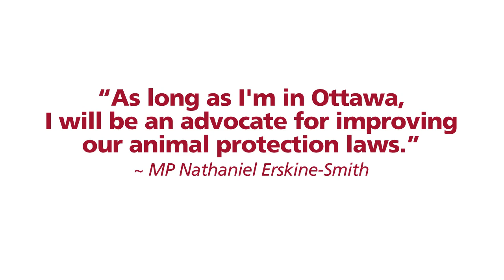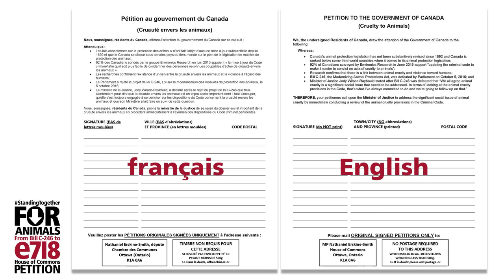MP Erskine-Smith Sponsors Canadian Animal Welfare Petition e-718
“As long as I'm in Ottawa, I will be an advocate for improving our animal protection laws.”
~ MP Nathaniel Erskine-Smith,

Canadian Animal Protection Gov't Petition e-718

PLEASE SIGN & SHARE WIDELY ON ALL SOCIAL MEDIA and BEYOND!

BE SURE TO SEND BACK THE CONFIRMATION EMAIL!

Hello Animal Welfare Advocates,

As we all know too well, Canada’s Animal Cruelty Laws are in serious need of updating. Your support of Bill C-246, THE MODERNIZING ANIMALS PROTECTIONS ACT was awe inspiring. Thank you for giving a voice to those who cannot speak for themselves. We may not have won, but we’ve definitely been heard on Parliament Hill.

On September 28, 2016, Animal Cruelty Legislation Advocates Canada and Ruby’s Legacy were credited in the House of Commons as ‘Grass Roots Animal Welfare Organizations’. In an effort to keep animal welfare top mind for our government, we are proud to have secured and to receive the continued support of MP Nathaniel Erskine-Smith, this time to sponsor an e-Petition addressed to the Canadian Justice Minister.

THESE ARE THE ONLY e-PETITIONS PERMITTED TO BE READ IN THE HOUSE of COMMONS. We have a very brief 120 days to garner as much support as possible for this petition.

We would like to say a special thank you to our international supporters. THIS PETITION WILL ONLY ACCEPT SIGNATURES FROM CANADIANS. We ask that you please SHARE with your CANADIAN FRIENDS on ALL SOCIAL MEDIA platforms using the hashtag StandingTogetherForAnimals.

Petition e-718
Whereas:
• Canada's animal protection legislation has not been substantively revised since 1892 and Canada is ranked below some third-world countries when it comes to its animal protection legislation;
• 92% of Canadians surveyed by Environics Research in June 2015 support "updating the criminal code to make it easier to convict on acts of cruelty to animals";
• Research confirms that there is a link between animal cruelty and violence toward humans;
• Bill C-246, the Modernizing Animal Protections Act, was defeated by Parliament on October 5, 2016; and
• Minister of Justice Jody Wilson-Raybould stated after Bill C-246 was defeated that “We all agree animal cruelty is a significant social issue that needs to be addressed. In terms of looking at the animal cruelty provisions in the Code, that’s what I’ve always committed to do and we’re going to follow up on that.”
• We, the undersigned, residents of Canada, call upon the Minister of Justice to address the significant social issue of animal cruelty by immediately conducting a review of the animal cruelty provisions in the Criminal Code.

Closed for signature : May 10, 2017, at 4:10 p.m. (EDT)

From the Heart,
Charlene Myers,
Founder, Animal Cruelty Legislation Advocates Canada

Mary Giuffre,
Founder, Ruby’s Legacy